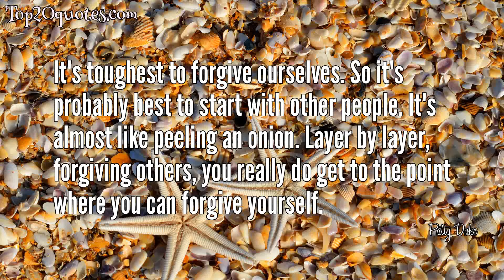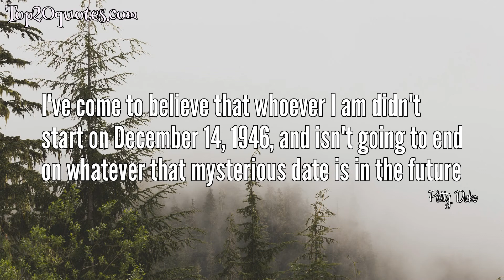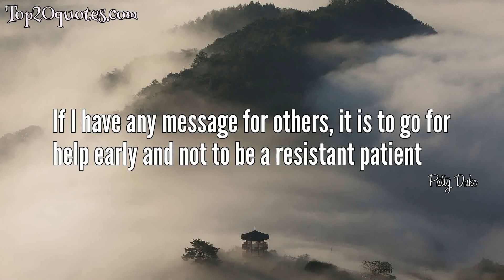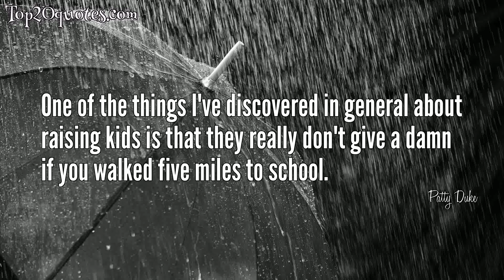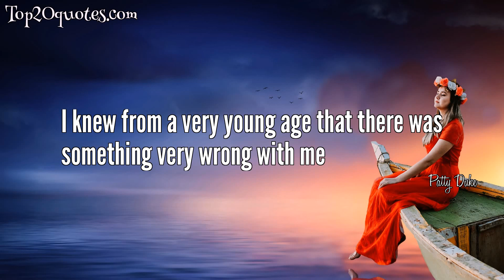💥 Top 20 Quotes of Patty Duke - Actress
Top 20 Quotes of Patty Duke:
 🌟 My recovery from manic depression has been an evolution, not a sudden miracle.
 🌟 It's toughest to forgive ourselves. So it's probably best to start with other people. It's almost like peeling an onion. Layer by layer, forgiving others, you really do get to the point where you can forgive yourself.
 🌟 Reality is hard. It is no walk in the park, this thing called life.
 🌟 I've come to believe that whoever I am didn't start on December 14, 1946, and isn't going to end on whatever that mysterious date is in the future
 🌟 I can't tell you what I had for breakfast, but I can sing every single word of rock and roll
 🌟 From the moment we walk out the door until we come back home our sensibilities are so assaulted by the world that we have to soak up as much love as we can get, simply to arm ourselves.
 🌟 Actors take risks all the time. We put ourselves on the line. It is creative to be able to interpret someone's words and breathe life into them.
 🌟 Sometimes it is the simplest, seemingly most inane, most practical stuff that matters the most to someone.
 🌟 If I have any message for others, it is to go for help early and not to be a resistant patient
 🌟 When I'm 80 and sitting in a rocking chair listening to the Rolling Stones, there is absolutely no way I'm going to feel old or forget my younger days.
 🌟 All I will tell you is that I play a small role in someone's happily ever after.
 🌟 I still have highs and lows, just like any other person. What's missing is the lack of control over the super highs, which became destructive, and the super lows, which are immediately destructive.
 🌟 I tell people to monitor their self-pity. Self-pity is very unattractive.
 🌟 I'm going to be 58, and I'm a woman. In this business, that seems to be a bigger crime than being mentally ill
 🌟 I'm not sure I want all my neuroses cleared up
 🌟 I never did quite fit the glamour mode. It is life with my husband and family that is my high now.
 🌟 One of the things I've discovered in general about raising kids is that they really don't give a damn if you walked five miles to school.
 🌟 No matter what your laundry list of requirements in choosing a mate, there has to be an element of good luck and good fortune and good timing.
 🌟 We call my son's role in the "Lord of the Rings" trilogy Sean's little independent movie.
 🌟 I knew from a very young age that there was something very wrong with me
🖎 Author: Patty Duke
♛ Career: Actress
📅 Life: December 14, 1946 - March 29, 2016